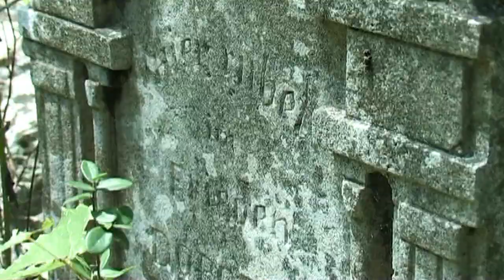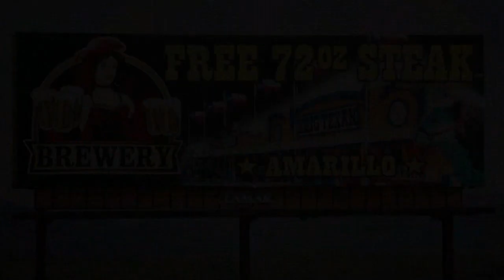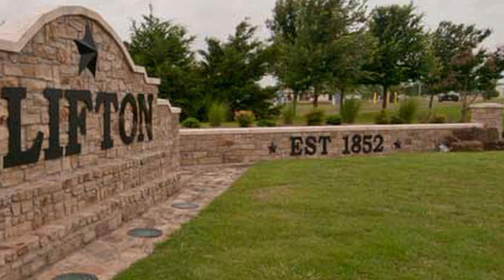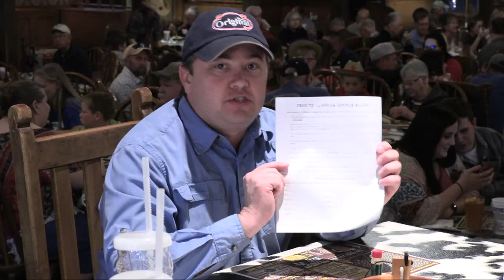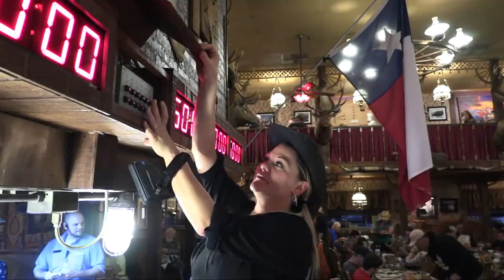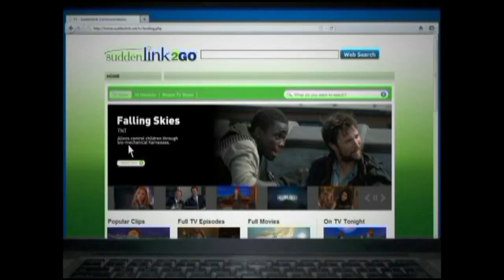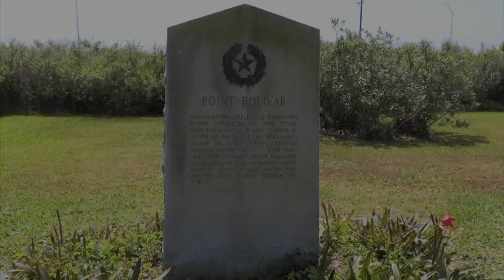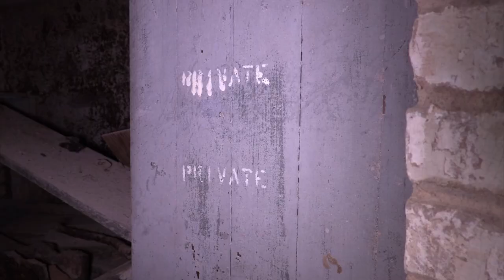Expedition Texas - Episode 908 - Big Texan and Bolivar Lighthouse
This week we start off in Amarillo at the legendary Big Texan Steak Ranch and then head down to Bolivar Peninsula to explore the historic Bolivar lighthouse!